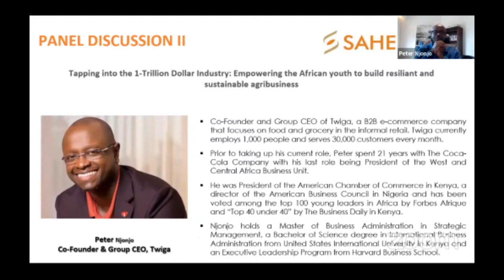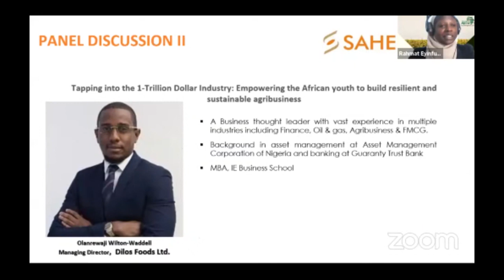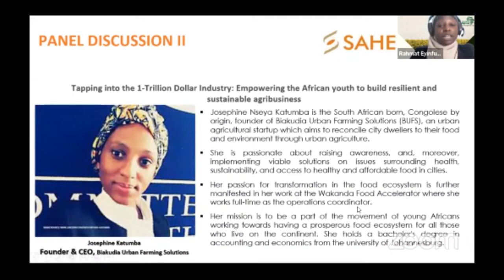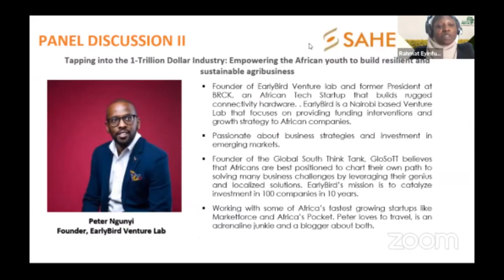Sahel Scholars' Conference 2021: Tapping into the 1 Trillion Dollar Industry